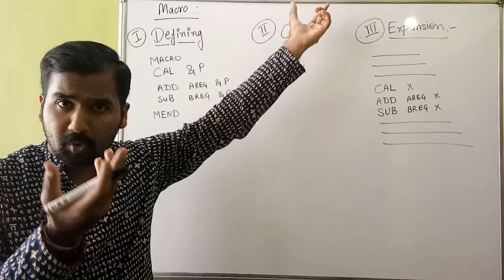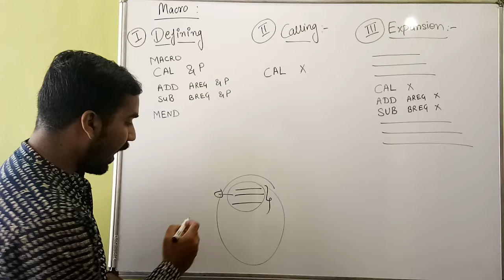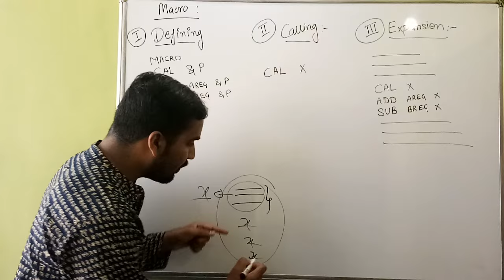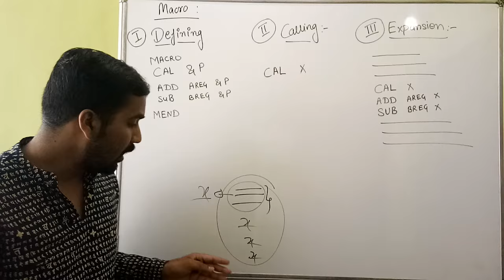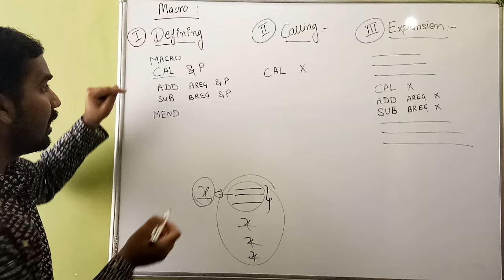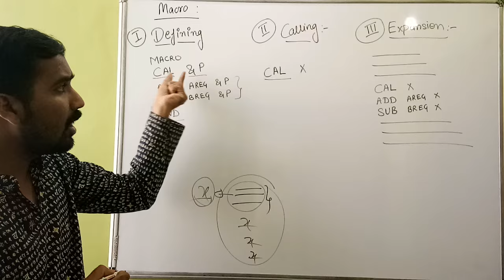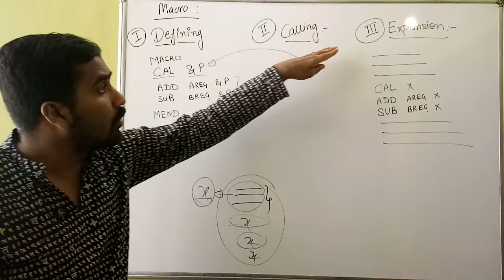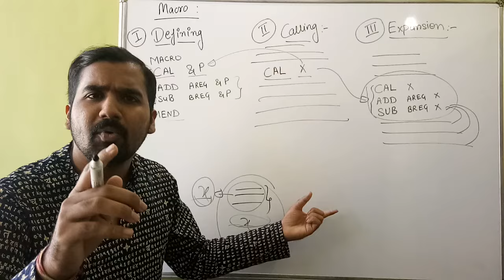Macro Definition ll Calling a Macro ll Expansion of Macro Explained with Examples in Hindi